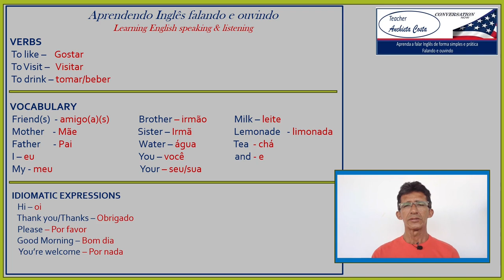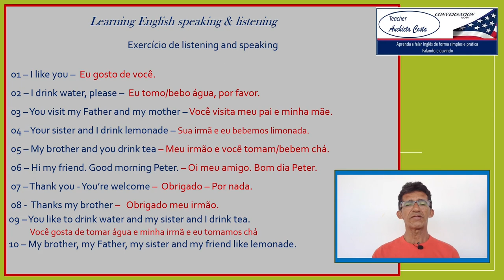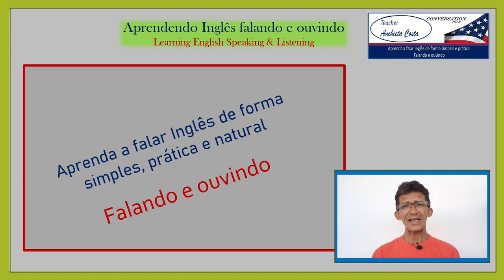Short lesson 01 - English Conversation for beginners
Uma série de 20 short lessons, para o iniciante na língua Inglesa começar a aprender a falar Inglês de forma simples e prática. Quer saber mais acesse